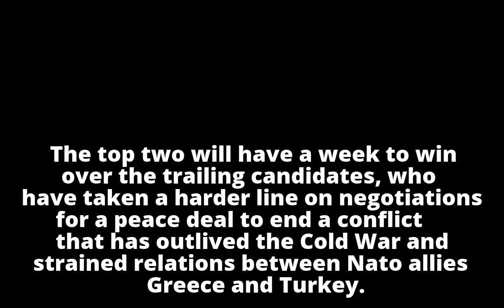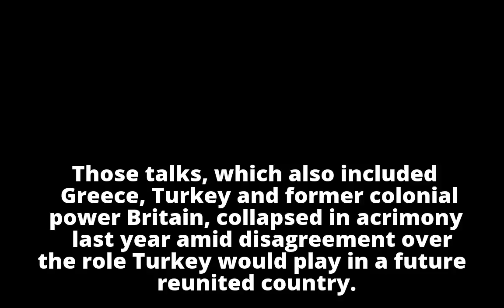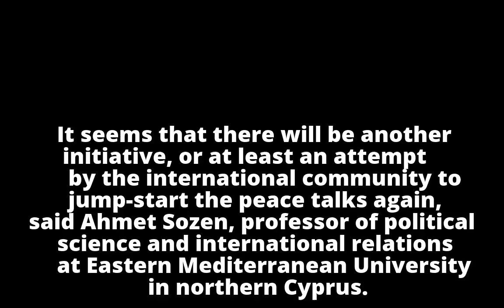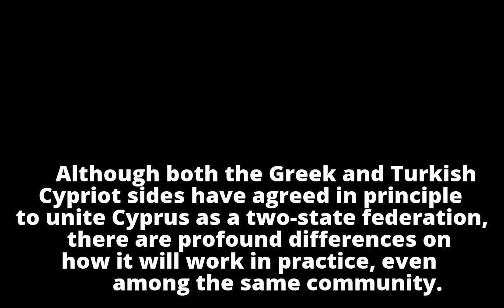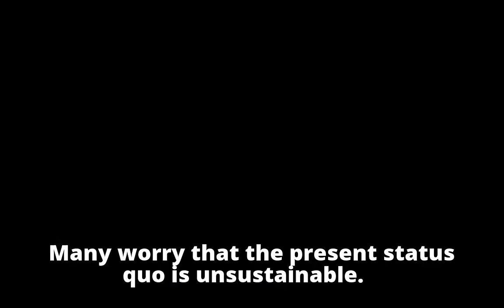Cyprus presidential poll heads for runoff on Feb 4